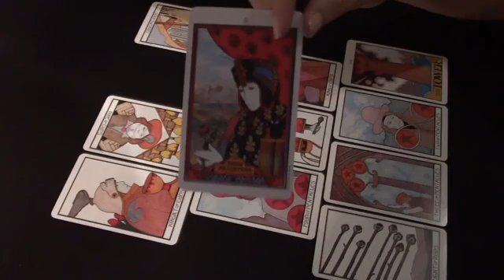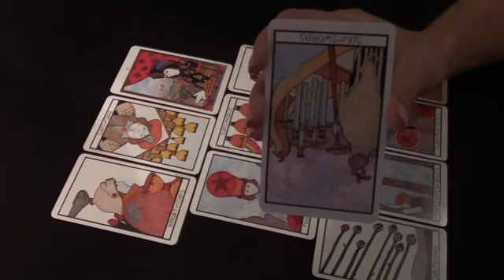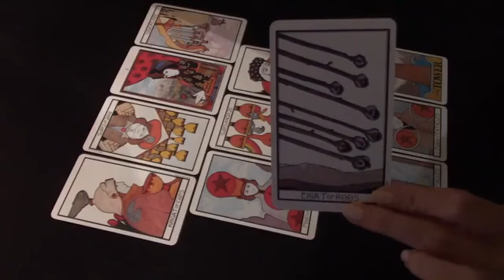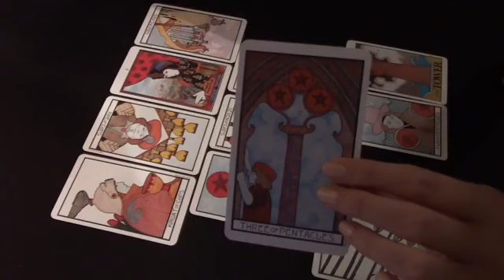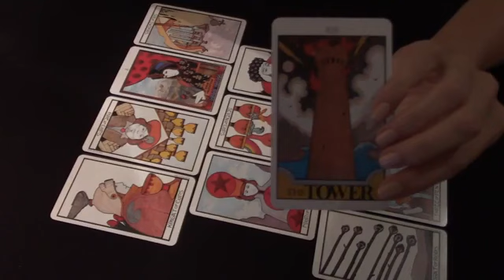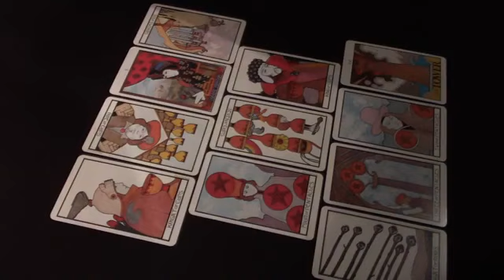ARIES Stay calm and trust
Aries, Aquarius, Cancer, Capricorn, Gemini, Leo, Libra, Pisces, Sagittarius, Scorpio, Taurus, Virgo, Scorpio ,Horoscope

Aries 2022
Aries today
Aries April